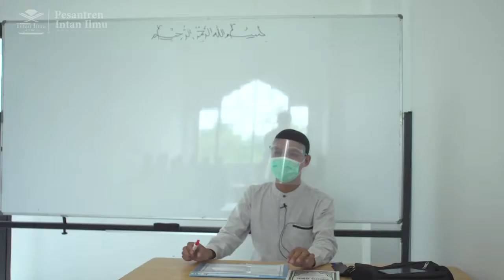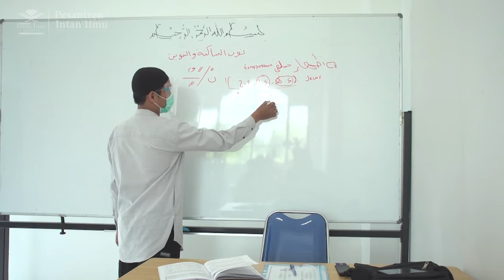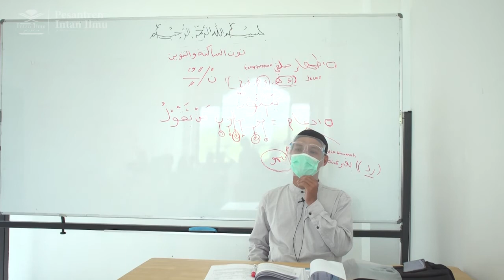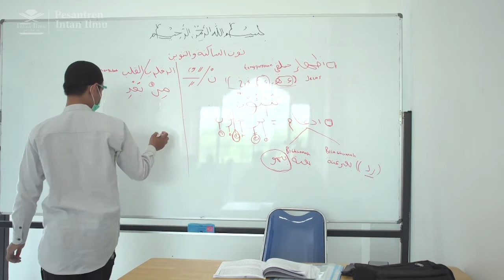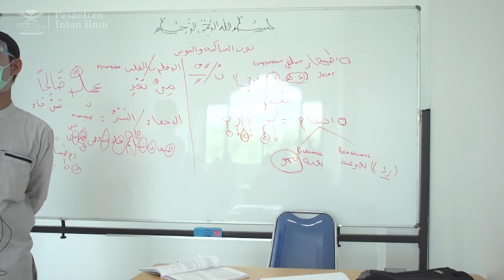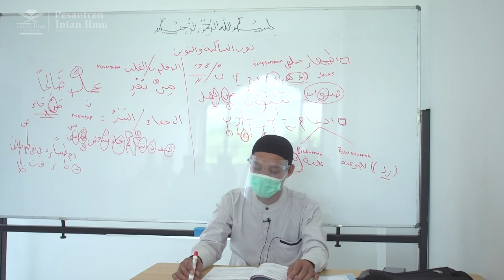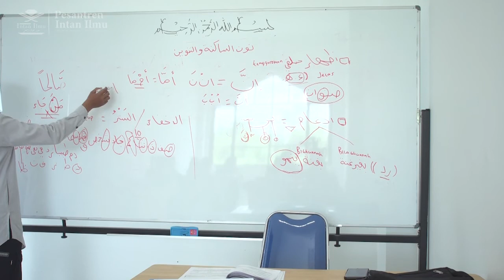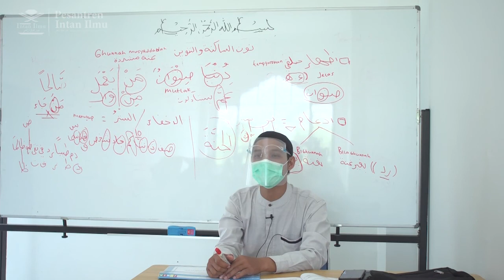KBM ONLINE TAHAP 2 - PERTEMUAN KE 01 - KELAS 7B - USTAZ DODI PALALEK CHANDRA - TAJWID